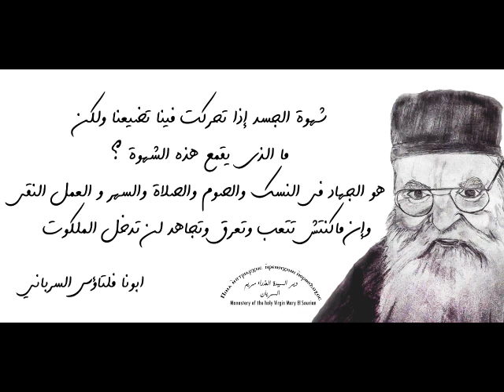من أقوال أبونا فلتاؤس السريانى من قلايته بدير السريان